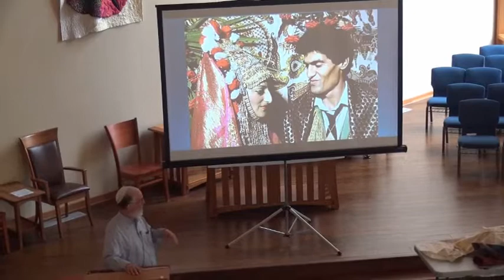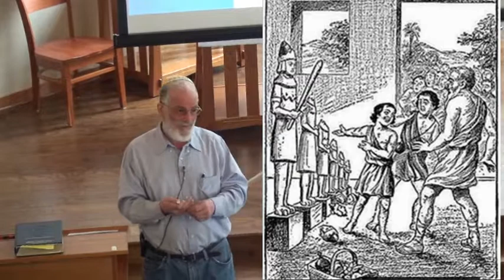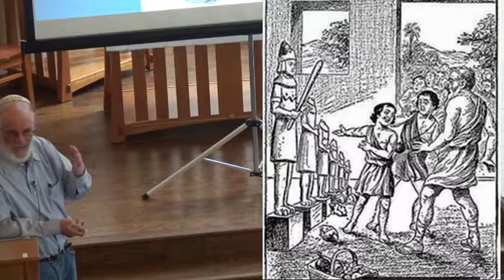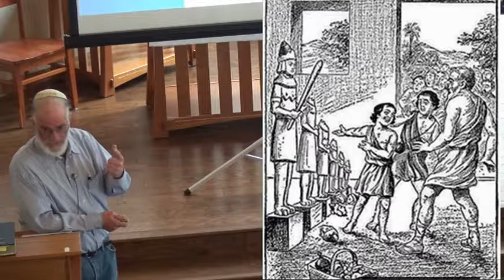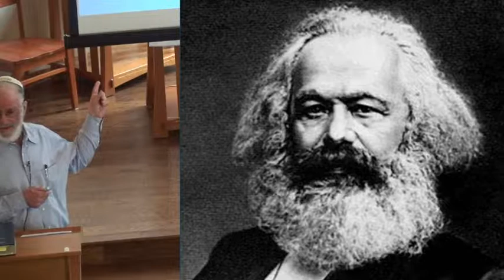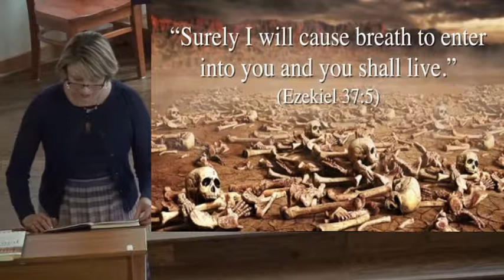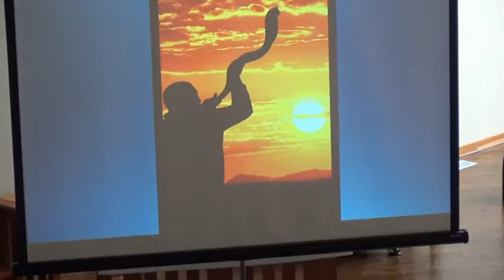April 19, 2017: INCO Presentation, Rabbi Jay Shupack - 4,000 years of Jewish History in 90 minutes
Rabbi Jay Shupak gives his presentation 4,000 years of Jewish History in 90 minutes.  Soloist, Joy Victor performs Ezekiel 37 in Hebrew.